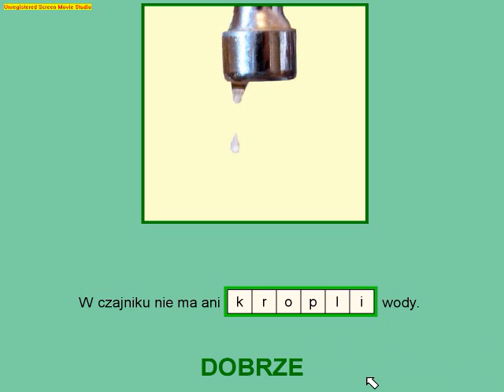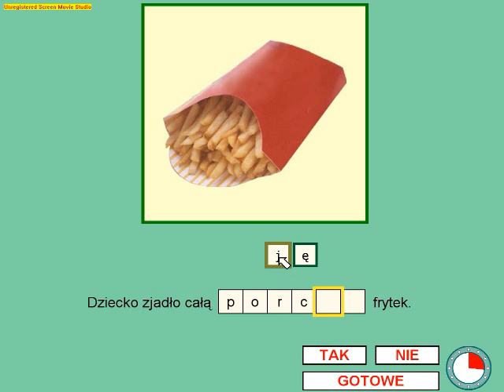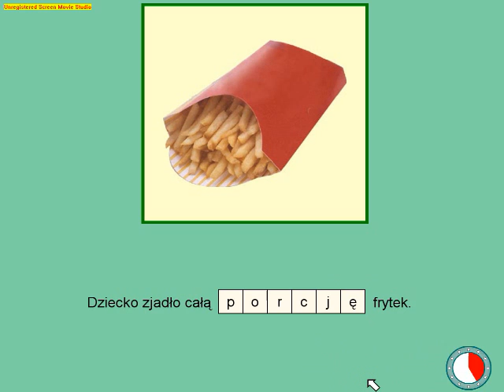Rzeczowniki w zdaniach